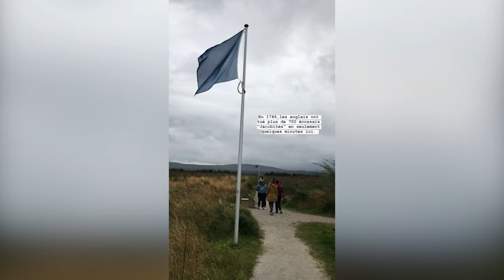1 semaine en Écosse | Itinéraire, coups de coeur & quoi visiter 💚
✖  P H O T O G R A P H I E  ✖

Je capture la beauté des femmes autour du monde grâce à mon objectif !

✨ Télécharge ton ebook gratuit sur "Comment commencer à aimer toutes les photos de toi" + 10 fonds d'écran inspirants en t'inscrivant à ma newsletter

✖  À   P R O P O S  ✖

Je suis Emilie, je suis photographe et je partage du contenu au quotidien pour t’aider à te créer une vie remplie d’aventures et à réaliser tes rêves.